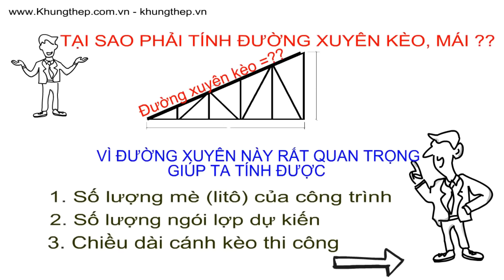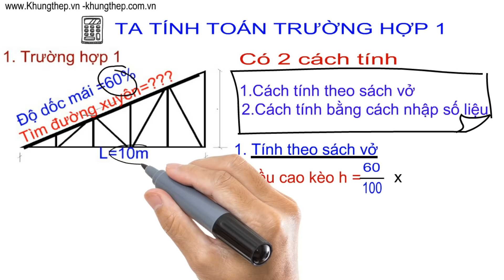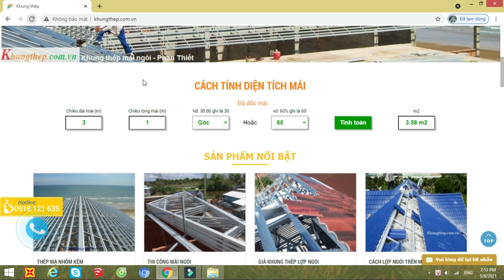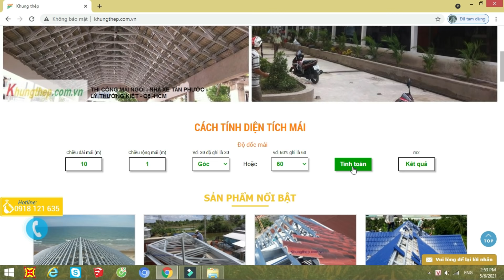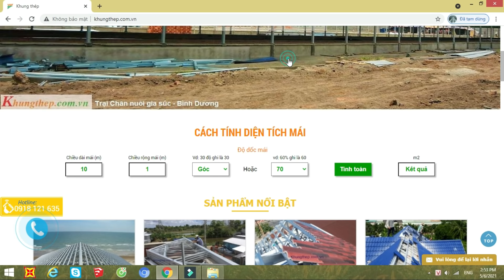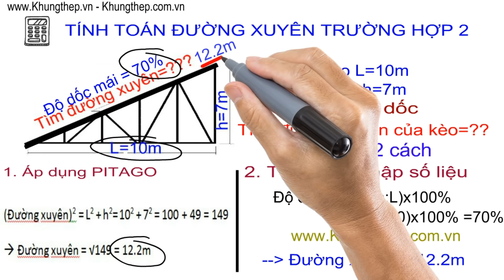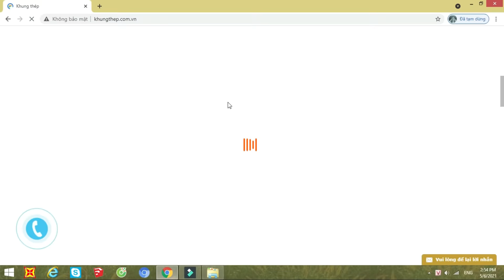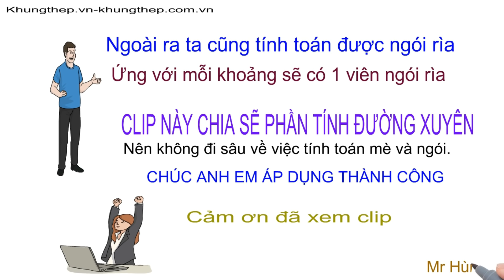Tính nhanh & Chính xác đường Xuyên kèo (Cánh kèo)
Chia sẽ cách tìm đường xuyên của mái nhà, vì kèo, giúp cho việc tính toán các khoảng ngói, tính được số lượng mè(litô) của công trình
CTY CÔNG NGHỆ XÂY DỰNG VẠN GIA PHÁT
Mr Hùng